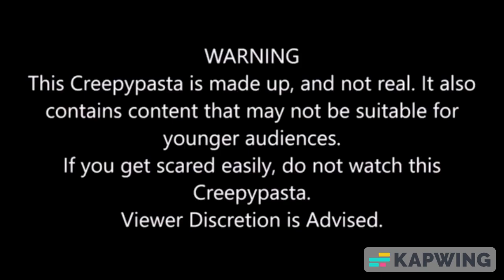The Cursed THX Science Of Sensation Trailer